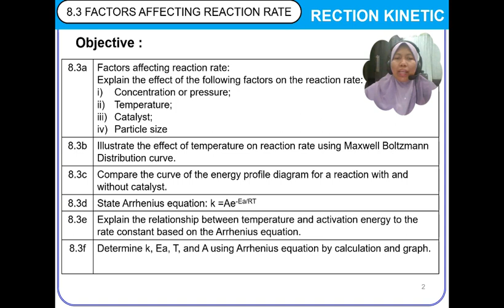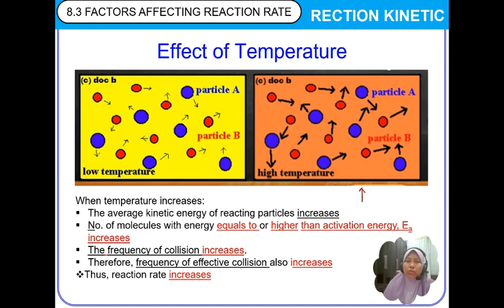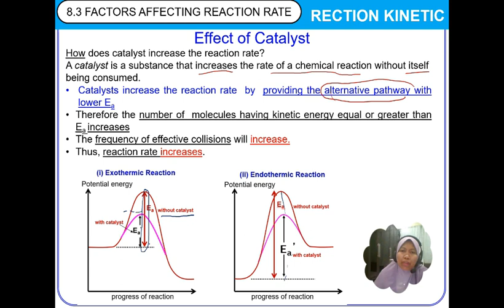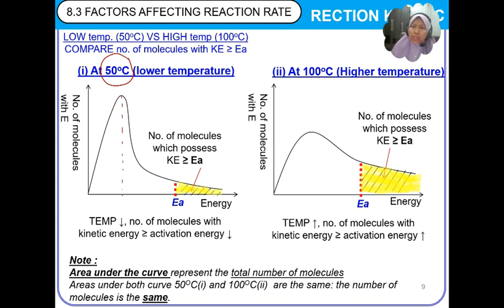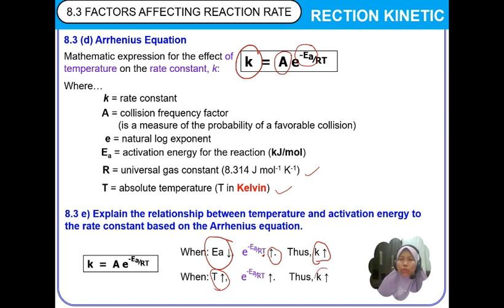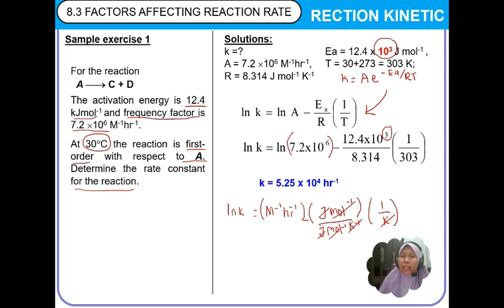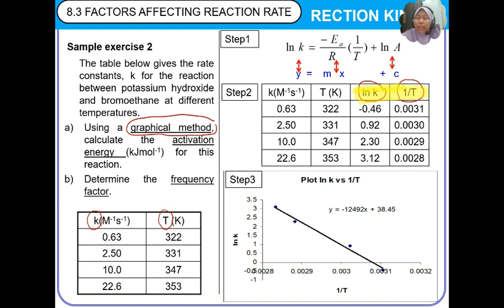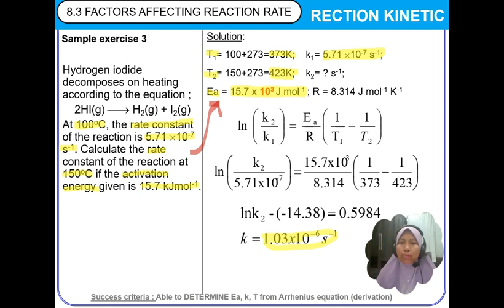Reaction Kinetic 8 3 Factors affecting Reaction Rates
Reaction Rates, factors tha affecting reaction rates, Arrhenius theory,